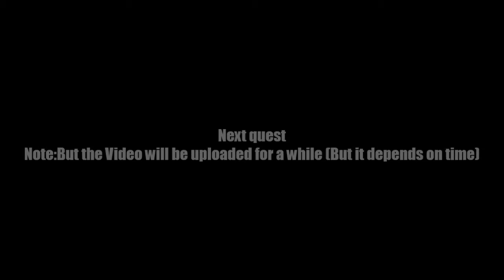AQ Worlds "Ultra Belo Battle" (Quest)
Quest:Ultra Belo Battle

NPCs:Fausto

Monster List:Ultra Belo

Turn in:Ultra Belo Defeated x1

Equipment Won:None